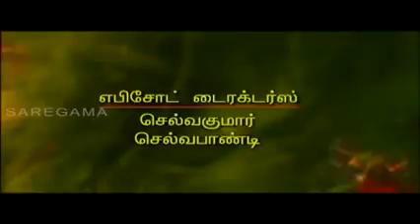Raja Rajeswari Episode - 86 || ராஜ ராஜேஸ்வரி || Digital Re-release